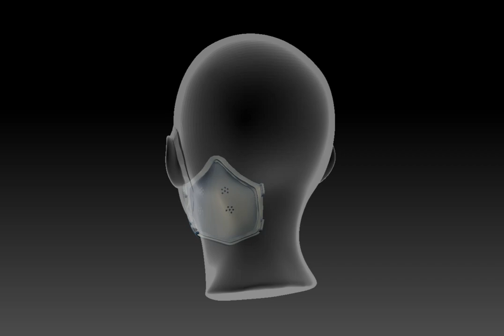medical mask 3D